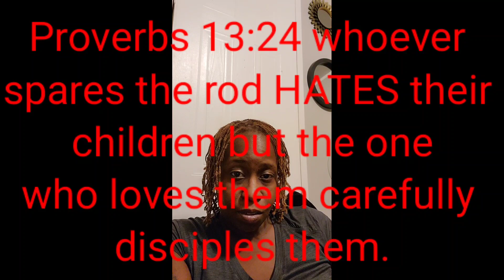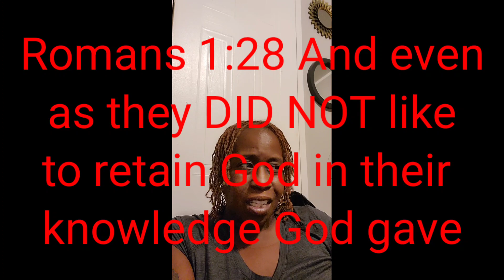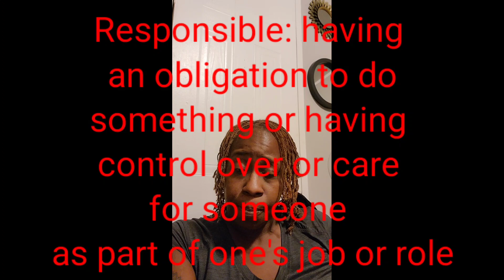It's Time To WAKE UP!!! ⏰️